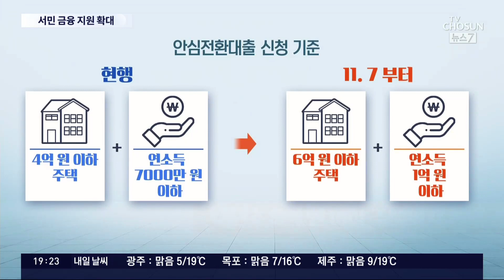당정, 긴급생계비 소액 대출 검토…안심전환대출 확대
이처럼 경제 전망은 우울한데 미국의 연이은 자이언트 스텝으로 고금리 위기는 현실화했습니다. 이런 상황에서 당정 이 서민 가계부채 부담을 낮추기 위해 머리를 맞댔습니다. 안심전환대출 확대와 같은 채무조정 지원안이 나오긴 했지만, 그리 만족할 만한 수준은 아니라 고민도 깊어지는 분위기입니다.